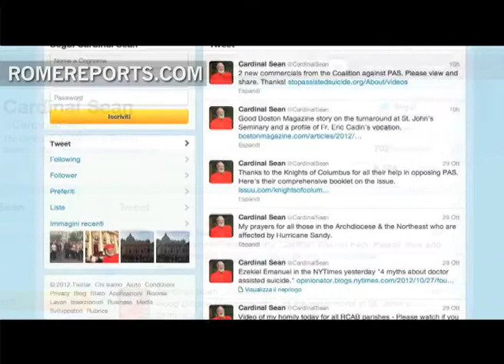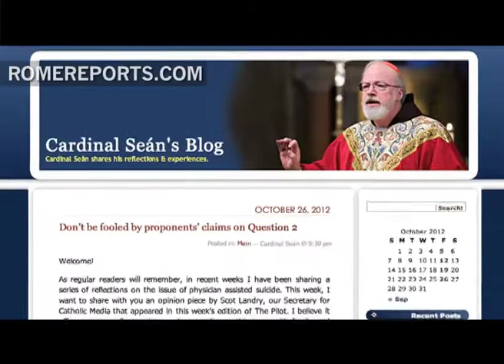Card. Sean O'Malley uses twitter to highlight opposition of assisted suicide initiative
With the elections just a few days away, American Cardinal Sean O' Malley is using his Twitter account to reach out to Catholics in the state of Massachusetts.